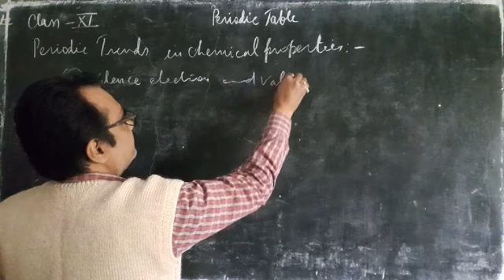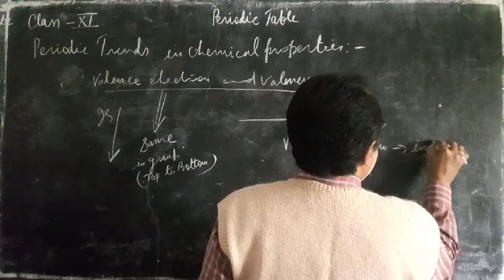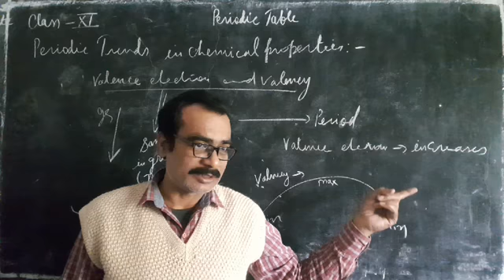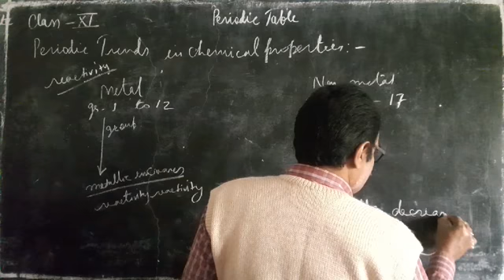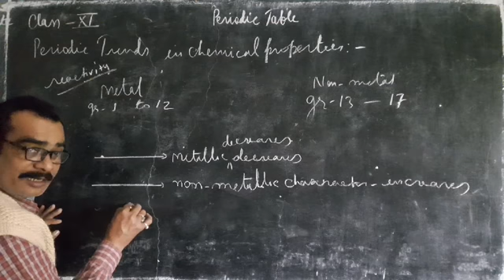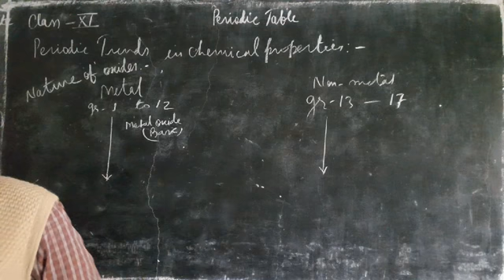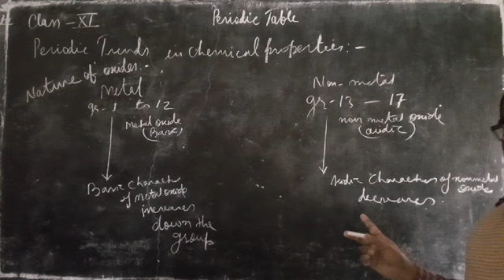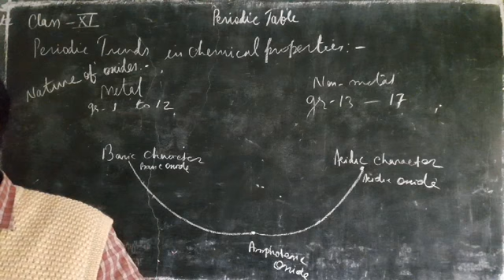3.5.18. chemical properties (variation)|Class XI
valence electrons,valency, chemical reactivity and nature  of oxides